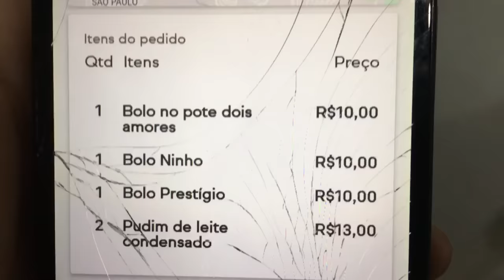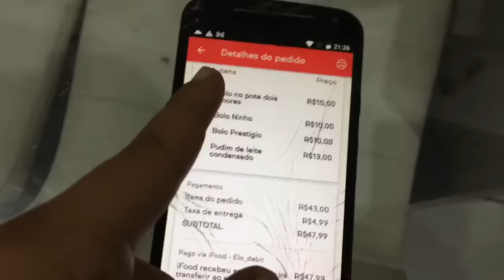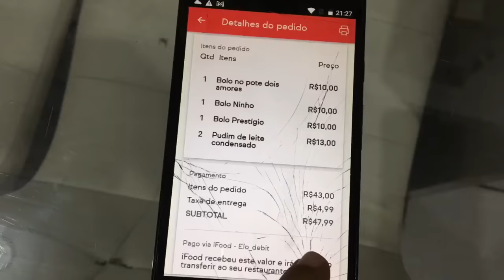TRABALHANDO EM CASA ||MOSTREI COMO PREPARO OS LANCHES + ACABOU TODO O PUDIM FIZ MAIS | VISITA NO 🏥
🌻COMPARTILHA

*JL STUDIO Criativo :
Criação de logo, Cartão de visita, Tag, Banner, Adesivos, cardápio digital, Cartão de agradecimento e afins.